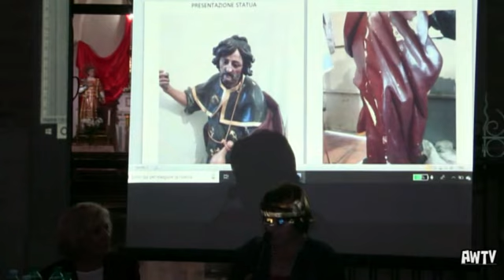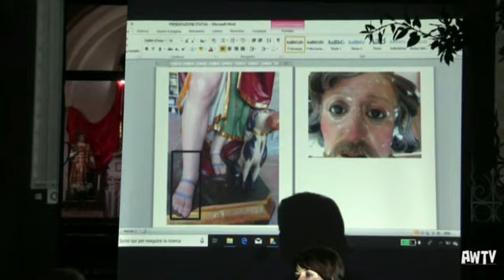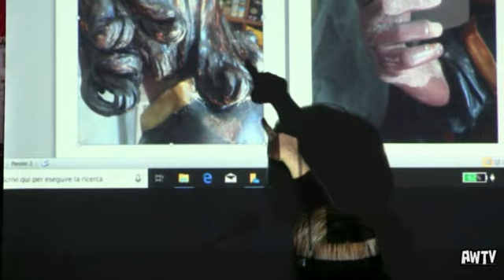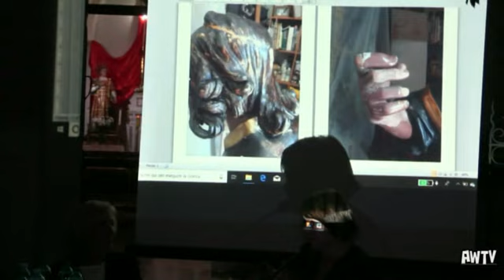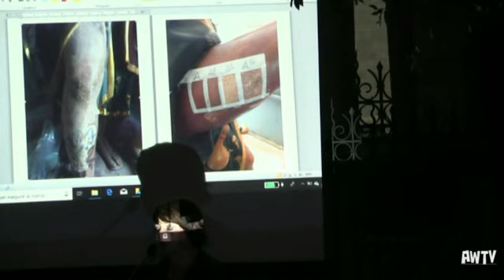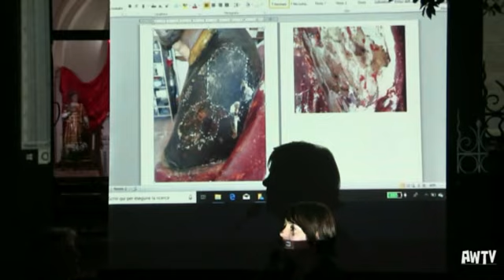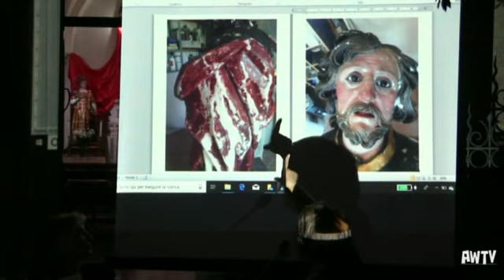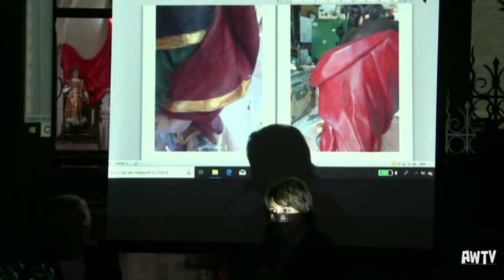Inaugurazione statua S,Rocco recentemente restaurata